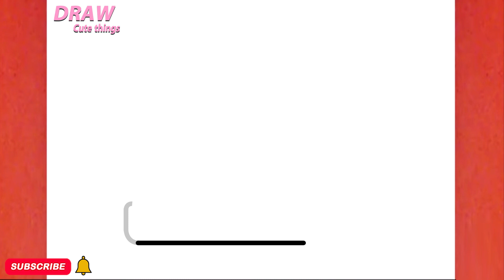HOW TO DRAW A CUTE MAKE UP, STEP BY STEP, DRAW Cute things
In this video, you can learn " HOW TO DRAW A CUTE MAKE UP, STEP BY STEP, DRAW Cute things "
Tekening
Vizatim
ስዕል
رسم
Նկարչություն
Rəsm
Marrazketa
Маляванне
অঙ্কন
Crtanje
Рисуване
Dibuix
Pagdrowing
Kujambula
Disegnu
Crtanje
Výkres
Tegning
Tekening
Desegnaĵo
Joonistamine
Pagguhit
Piirustus
Dessin
Tekening
Debuxo
ნახაზი
Zeichnung
Σχέδιο
ચિત્ર
Desen
Zane
Kaha
צִיוּ
चित्रकारी
Teeb duab
Rajz
Teikning
Ihe osise
Gambar
Líníocht
Disegno
お絵かき
Gambar
ಚಿತ್ರ,
Сурет салу
គំនូរ
Igishushanyo
그림
Xet
ຮູບແຕ້ມ
Zīmēšana
Piešimas
Zeechnen
Цртеж
mpitan-
Melukis
ഡ്രോയിംഗ്
Tpinġija
Tuhi
रेखांकन
Зурах
ပုံဆွဲခြင်း
रेखाचित्र
Tegning
ଚିତ୍ରାଙ୍କନ
رسمو
 نقاشی
Rysunek
Desenho
ਡਰਾਇੰਗ
Desen
Рисунок
Ata
Dealbh
Цртање
Ho taka
Kubata
ٺاهه ڪرائڻ
ඇඳීම
Kreslenie
Risba
Sawiridda
Dibujo
Ngagambar
Kuchora
Teckning
Расмкашӣ
வரைதல்
Рәсем
డ్రాయింగ్
การวาดภาพ
Çizim
Surat
çekmek
Малювання
ڈرائنگ ,رەسىم سىزىش
Chizish
Đang vẽ
Arlunio
Ukuzoba
צייכענונג
Yiya
Ukudweba
እንዴት እንደሚሳል
كيف ترسم
Ինչպես նկարել
necə çəkmək
nola marraztu
কিভাবে আকে
як маляваць
kako crtati
как да рисувам
ಹೇಗೆ ಸೆಳೆಯುವುದು
com dibuixar
сурет салу
sa unsa nga paagi aron sa pagkalos
mmene kudzatunga
如何画
如何畫
nzira yekukwevera
කොහොමද අඳින්නේ
그리는 방법
kako nacrtati
çawa bikujin
hvordan man tegner
ako kresliť
kako narisati
Kiel desegni
kuidas joonistada
Paano Gumuhit
kuinka piirtää
como deseñar
sut i dynnu
როგორ დავხატოთ
איך לצייר
hogyan rajzolj
esi ise
ווי צו ציען
cara menggambar
描く方法
cara nggambar
របៀបគូរ
ວິທີການແຕ້ມ
duci
kā zīmēt
kaip piešti
wéi zeechnen
како да црташ
എങ്ങനെ വരയ്ക്കണം
kif tfassal
me pehea ki te utu
कसे काढावे
хэрхэн зурах
څنګه رسم
چطوری طراحی کنیم
jak narysować
ਕਿਵੇਂ ਖਿੱਚਣਾ ਹੈ
кантип тартат
cum să atragă
как нарисовать
le auala e faalatalata
Како цртати
ho hohela joang
ڪئين ٺاهيو
வரைவது எப்படி
jak kreslit
ఎలా గీయాలి
nasıl çizilir
як намалювати
indlela yokudweba
indlela ukudweba